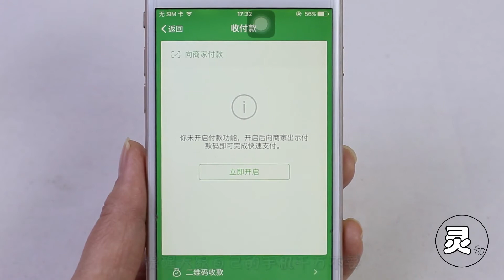一分钟搞懂：骗子如何不用密码转走微信支付宝里的钱，一定要注意